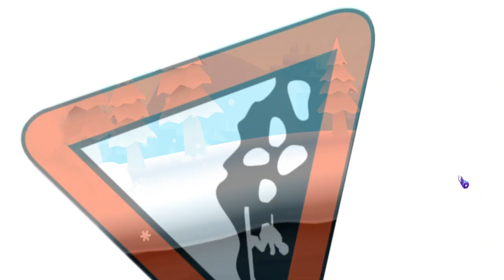Ski Safari2 Gameplay I got mammoth on first time ever playing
Today i will be playing Ski Safari2 for the first time and i got the best pet in the game you can download it from (Microsoft Store) or (GOOGLE PLAY) for mobile.